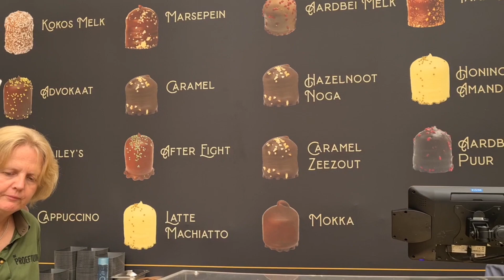Kerstshow Intratuin Duiven 2023 | Christmas World | Met de baby sfeerverslag!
Onze tweede keer naar Intratuin Duiven tijdens de Christmas World periode! Zin in!

Het thema dit jaar is 'de Magische Schatkamer'. Uiteraard mocht een paar keer over de 'Intratuin Droomvlucht' niet ontbreken ;)!